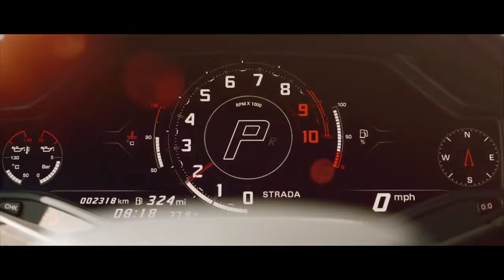Lamborghini Huracán Sterrato, The Ultimate Off Road Supercar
1. We use trusted media sources in loading news and narrative content that we provide, in order to maintain accuracy and facts. We also include sources as references. please visit the sites we provide for more in-depth information related to the information or discussion we raise.

2. The material we use in making this video, is free and non-copyrighted content, or Creative Commons content, with fair use of content. If there is a problem or material that we use in the video in this channel, or there is a discussion about future business.

Thanks,